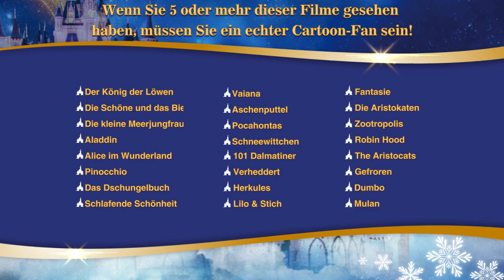wordhikede zy skp 德语无版权迪士尼 16x9 v230310zy001skp